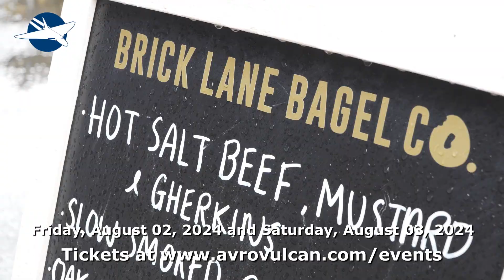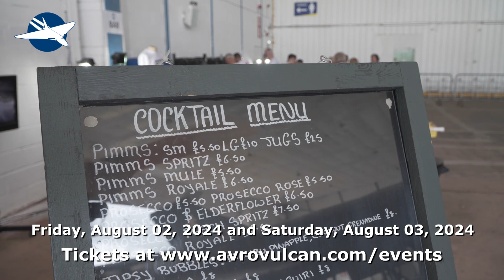Music and Beer Festival at the Vulcan - 2024 Promo Film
Don't delay booking your tickets now. Admission to our Music and Beer Festival at the Vulcan costs just £18.00 each day for adults and £4.00 for accompanied under-18s, and includes:

• Complimentary Festival Beer Glass (Polycarbonate) - adults only
• £3 off your first pint with Black Box Brewery - adults only.

We will be announcing the full list of artists appearing at the Festival along with details of the breweries and food vendors in due course.

Free car parking will be available, but we know many of you will want to travel by public transport. Arriva Bus Routes 7, 8 and 9 serve London Southend Airport.

London Southend Airport station is also just 15 minutes’ walk from the Vulcan.